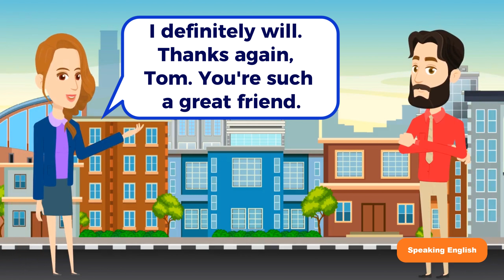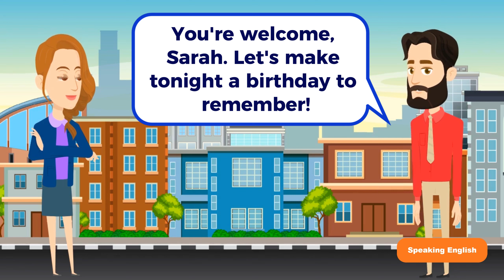Improve English Speaking Skills | Happy Birthday | Birthday Conversation Practice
Everyday English Speaking | Happy Birthday | Birthday Conversation Practice

This conversation covers various aspects of a birthday celebration, including greetings, plans, gifts, wishes, and future arrangements. It's designed for beginners and includes simple language and common phrases. This conversation covers every aspect of a birthday party, from inviting friends to opening presents, perfect for beginner English learners. Follow along as Sarah and Tom exchange greetings, make plans, and create lasting memories.

🗣️ "Voice-over: Produced by myself"

* Words:
- Excited: Feeling very enthusiastic and eager.
- Baked: Cooked by dry heat in an oven.
- Awesome: Extremely impressive or daunting; inspiring great admiration.
- Turning (age): Reaching a particular age.
- Relax: Rest or engage in an enjoyable activity to become less tired or anxious.
- Bestseller: A book or other product that sells in very large numbers.
- Necklace: A piece of jewelry worn around the neck.
- Streamers: Long, narrow strips of paper or other material used as decorations.
- Charades: A game where players act out a word or phrase without speaking, and others guess what it is.

* Phrasal Verbs:
- Look forward to: To anticipate with pleasure.
- Set up: Arrange or prepare something for use or an event.
- Hang up: To suspend something, such as decorations, in a raised position.
- Make a wish: To silently think of a desire or hope, traditionally done before blowing out birthday candles.
- Blow out: To extinguish (a flame) by blowing.
- Help out: To assist someone.
- Come over: To visit someone’s place.
- Open up: To unwrap or reveal the contents of a gift.
- Pick up: To collect or lift something.
- Split into: To divide into smaller parts or groups.
- Turn up: To arrive or appear somewhere.

🙏 **Thank you for being a part of English Chat Corner! 🙌**
Your support means the world to us. Happy learning!

learn english with, ingles, speak English with, speak english, natural English pronunciation, english listening practice, english conversation practice, birthday conversation,